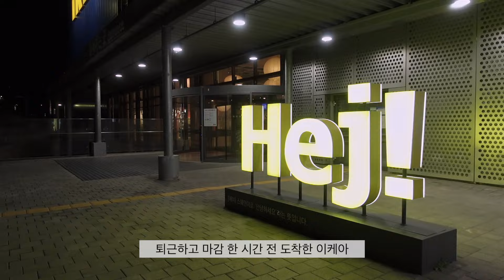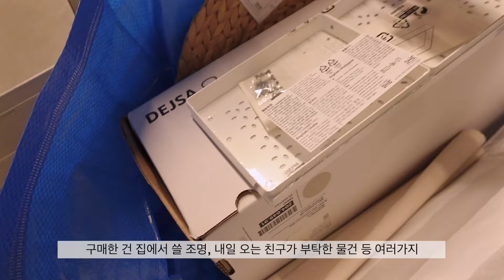sub | 성심당을 통째로 사 온 친구와의 일상 vlog | 망원동 소품샵 투어 | 성심당 빵, 삼겹살, 솥밥으로 배터지는 주말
친구와 함께 보내는 주말 브이로그 🐰
지친 서울 생활에 단비 같은 존재가 찾아왔어요 !
망원동 소품샵 투어, 새로 발견한 삼겹살과 솥밥 맛집
올해 중 가장 말을 많이 했던 의미있고 행복했던 시간을 담아낸 일상 브이로그 입니다.